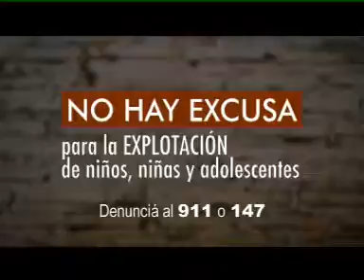No hay excusa para la explotacion sexual